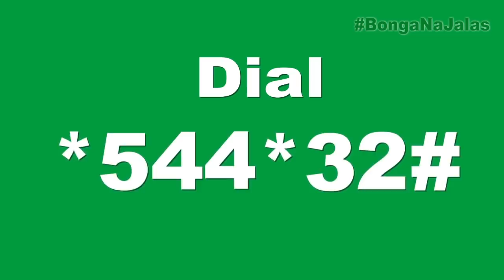This Woman is Crazy!Queen of Slayqueens Shorn Arwa